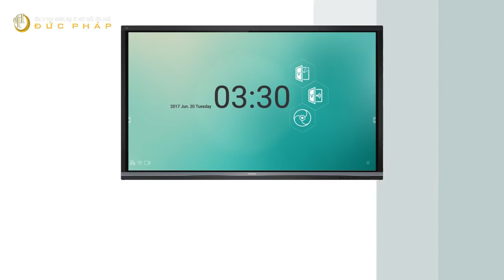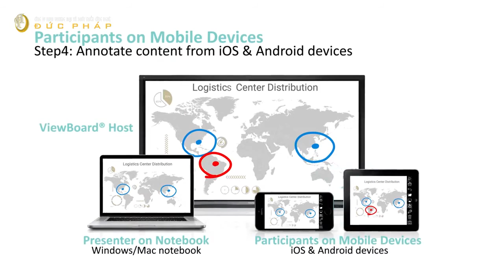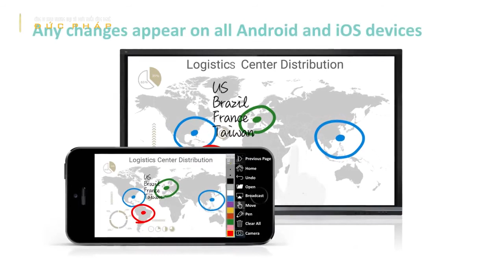ViewSonic ViewBoard® Cast - smartboardvietnam.com